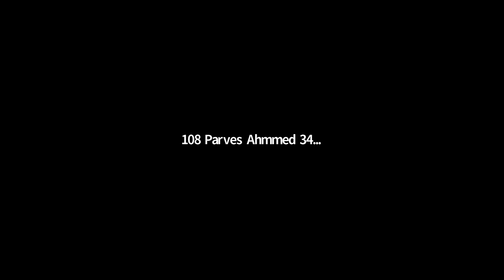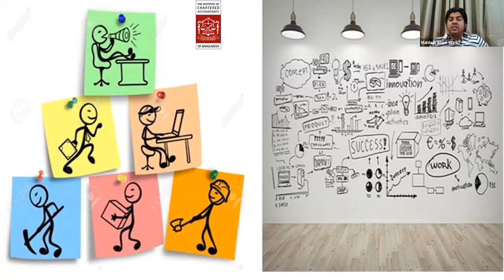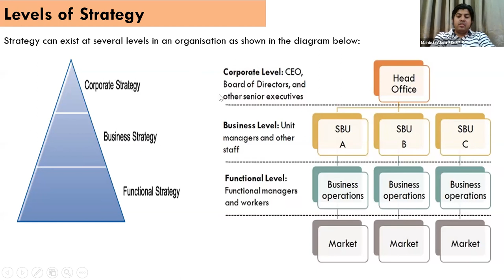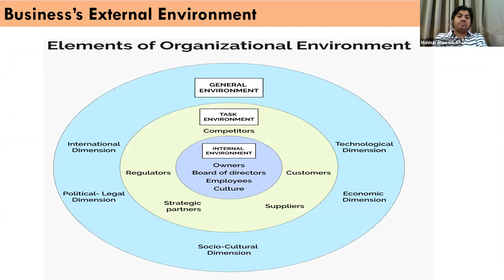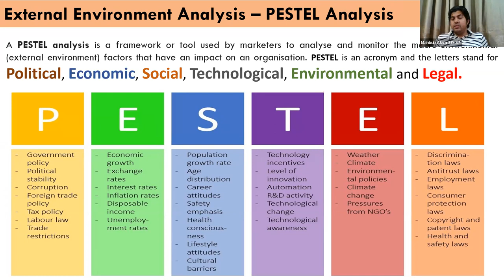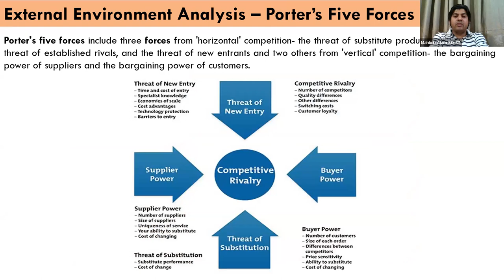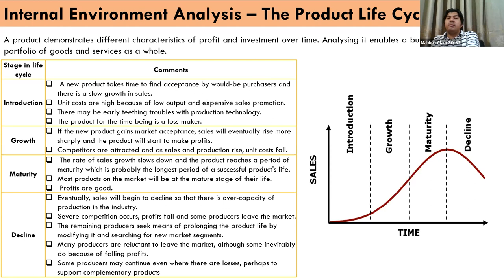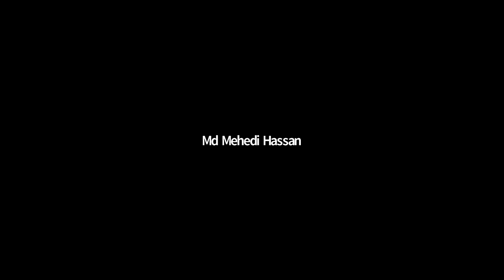CL - BF- Chapter 04- Introduction to Business Strategy (Part 1) -By Mr. Mohammad Mahbub Alam FCA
Certificate Level
Business Finance
Class 05
Chapter 04: Introduction to Business Strategy (Part 1)
Taken by Mr. Mohammad Mahbub Alam FCA
The Institute of Chartered Accountants of Bangladesh (ICAB)